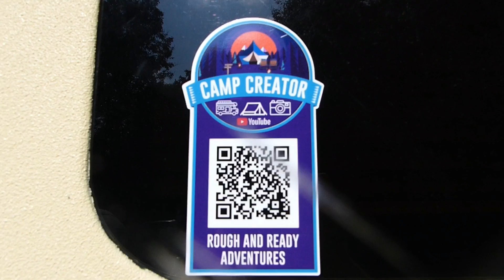Where to next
Into music by Liqwyd
Another time

Time by Ashutosh

Lose my mind by Ashutosh

Sunny by @iksonmusic

Love love love by fox in oil